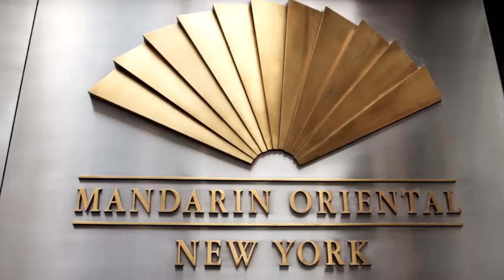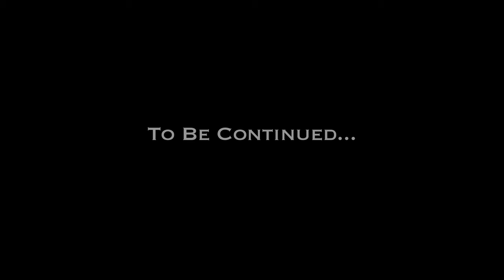Stefanie and Adam's Trailer at the Mandarin Oriental Hotel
Enjoy this stunning Wedding Trailer from Stefanie and Adam's Fairytale Wedding Day!